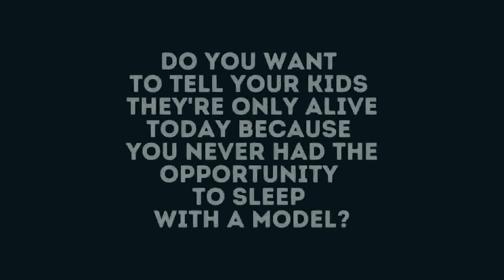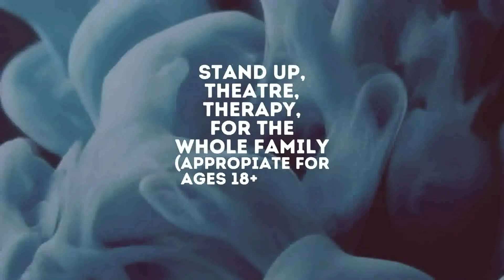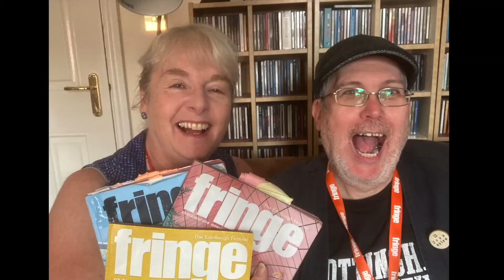Before The Drugs Kick In - 4 Stars (Ed Fringe 2023) Day 8 Review 1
4 Sinners Review (Edinburgh Fringe 2023)

A 62-year-old woman in an insane asylum closes her eyes and becomes a 28-year-old, stand-up comedian with everyone in the audience being part of her imagination, including you. Sit back and enjoy your trip. Comedy, theatre, time travel. Maria DeCotis is Lynn T Walsh. Recent credits include opening for Mike Birbiglia on Broadway, Comedy Central, HBO's Women in Comedy Festival, Rolling Stone, Vogue and The New York Times. Maria's work has been shared by Stephen Colbert, Lin-Manuel Miranda, Ben Stiller, Natasha Lyonne, and Padma Lakshmi.

An annual work review that goes horribly wrong. Jo needs to appraise Nicky. Nicky just wants to keep working. A power play of manipulation, subtext and subterfuge, 'a tense relatable thriller' (BohemianBritain.com), exploring explosive consequences arising out of a seemingly innocent conversation. Written by Tim Marriott (Watson: The Final Problem). Returning after sold-out seasons at Edinburgh Fringe 2022 and Adelaide Fringe 2023